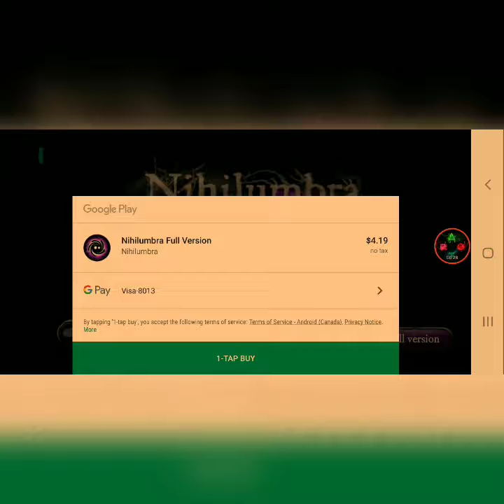Escaping from the Void in Nihilumbra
A blob of darkness enters the overworld  and discovers colour

Google Play - Link to game